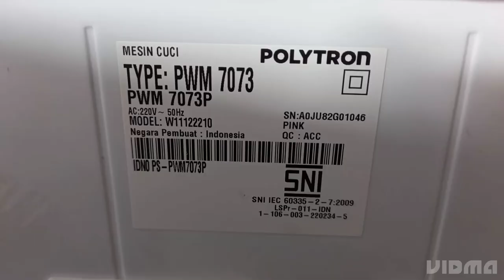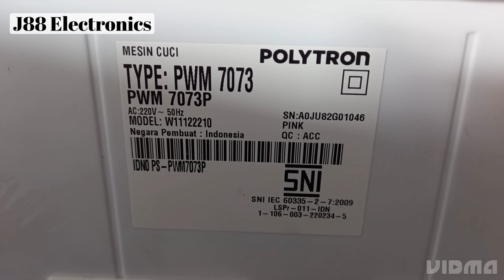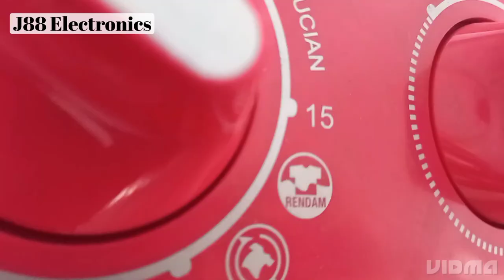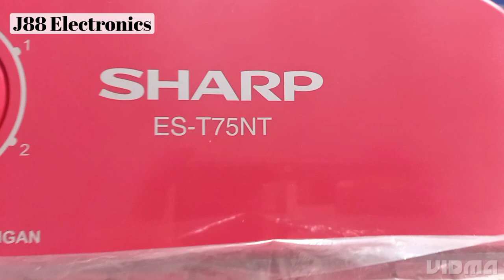Duel Maut !!! Mesin cuci Polytron vs Sharp || mau pilih yg mana???!!!